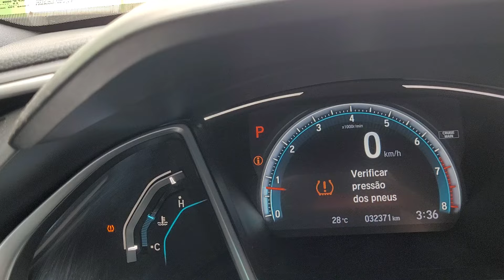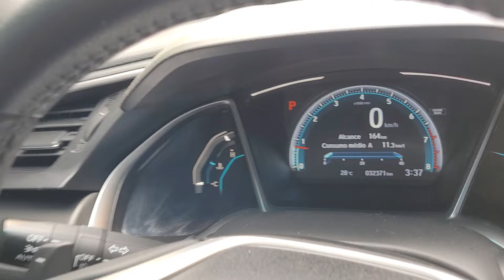Como Apagar Luz de Pressão de Pneus Honda Civic, Honda City, Honda HRV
Descubra neste vídeo como apagar a luz de TPMS , Luz de pressão dos pneus do Honda Civic.
Muitas vezes, essa luz acende, mesmo quando o pneu não está com a pressão baixa.
Isso ocorre por algum mal contato no sensor do pneu do carro, umidade e outros problemas.
Mas você pode tentar resolver este problema de luz de pressão do pneus do Honda Civic , através de uma simples configuração no computador de bordo do Honda Civic.
Acompanhe neste vídeo, o passo a passo para solucionar este problema.
Se a luz reacender mesmo depois do reset da luz de TPMS, isso pode indicar realmente um problema e você deve se dirigir a uma oficina Honda para solucionar o problema.